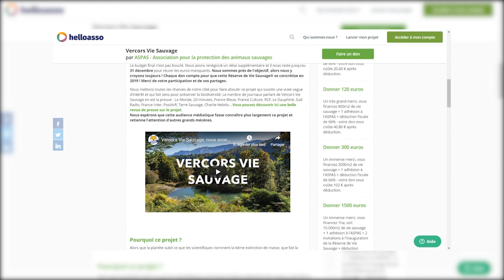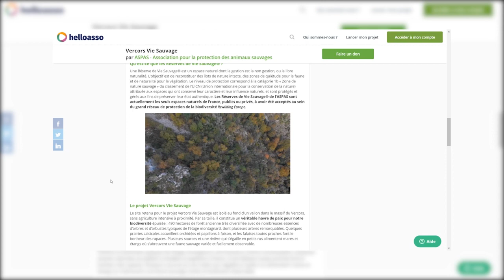🦊SAUVONS LA FORÊT ET SES ANIMAUX - Interview Clément ROCHE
Le 6 et 7 avril 2018, l'équipe twitch "EZKompany" a organisé un live de 24h pour récolter des dons au profit du projet Vercors Vie Sauvage. Nous avons récolté 652€, MERCI A TOUS!

Clément Roche, le coordinateur des Réserves de Vie Sauvage a accepté de répondre à mon interview le dimanche 7 à partir de 15h. Je lui pose mes questions, mais également celles des viewers posées dans le tchat, voilà pourquoi je tourne tourne la tête ou prend souvent des notes. Merci à lui d'avoir participé, et merci à tous pour vos questions et vos dons!

🎬 Extrait vidéos du Live 24h sur la chaine de LadyEzkay. (OBS, Première Pro